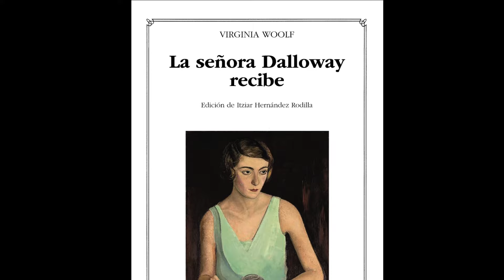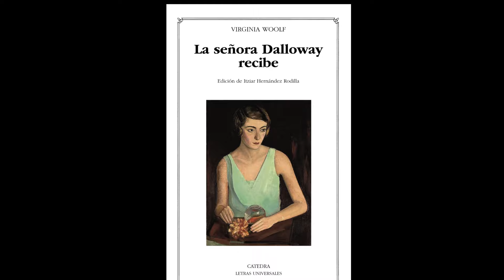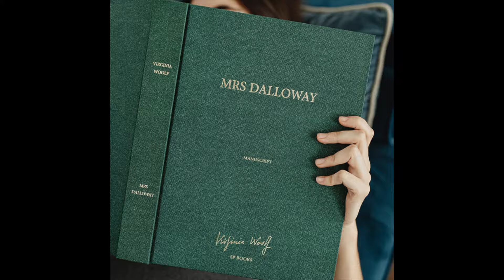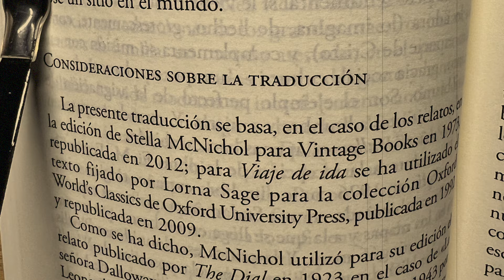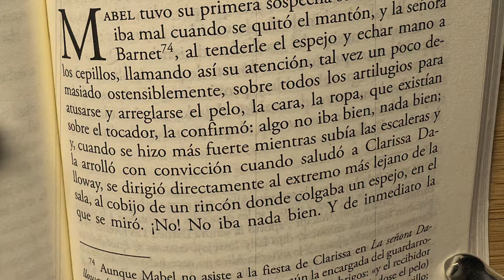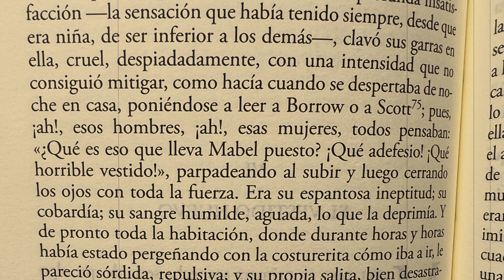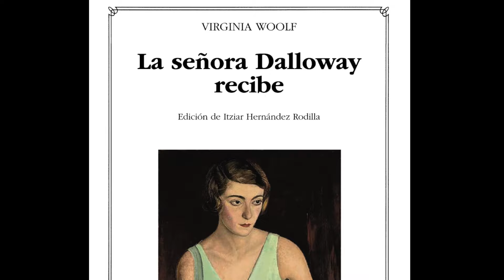"La señora Dalloway recibe", en Letras Populares, Ediciones Cátedra.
La presente edición recoge una serie de relatos donde germinan las ideas, el genio y la identidad que darán lugar al personaje de la señora Dalloway. Esta edicion crítica ha sido publicado en la colección de Letras Universales, de Ediciones Cátedra, en edición crítica y traducción a cargo de la especialista Itziar Hernández Rodilla, en 2024.